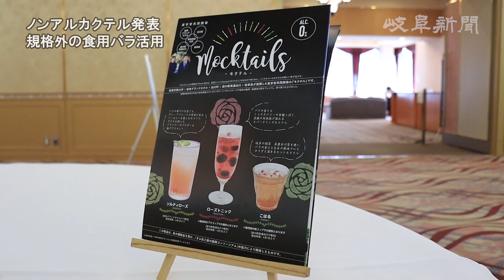大学生と岐阜県内の企業がノンアルコールカクテル発表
岐阜県産の食用バラを利用したノンアルコールカクテルを、県内の企業と東海学院大（各務原市）の学生らが開発した。規格外などの理由で捨てられる食用バラを活用。お酒が苦手な人にも楽しんでもらおうとノンアルコールにした。２８日に岐阜市長良の岐阜グランドホテルで発表会があった。